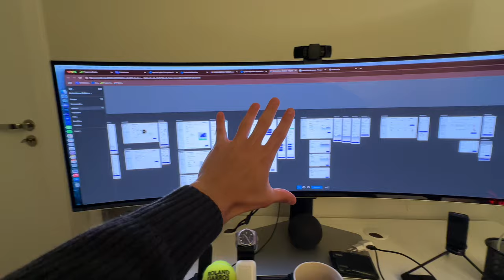Um dia você terá suas ÚLTIMAS 24 HORAS / Trabalhe com o que TE DÊ TEMPO e DINHEIRO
Neste vídeo vlog, trago uma reflexão profunda: E se um dia só nos restarem 24 horas? O que faremos até esse momento chegar? Discuto a importância de escolher um trabalho que nos proporcione não apenas dinheiro, mas também tempo para viver e aproveitar o que realmente importa. A vida é curta, e encontrar equilíbrio entre trabalho e prazer é fundamental para viver plenamente.

Compartilho insights sobre por que investir tempo em algo que ofereça liberdade financeira e flexibilidade é a chave para aproveitar melhor a vida. Se você está buscando inspiração para mudar sua rotina e viver com mais propósito, este vídeo é para você!